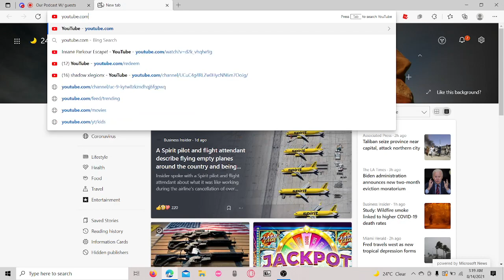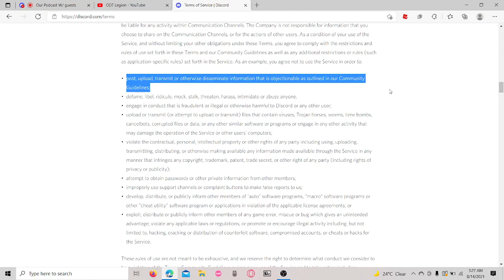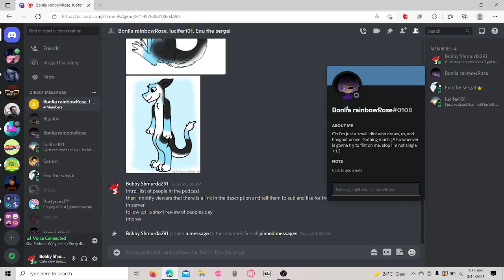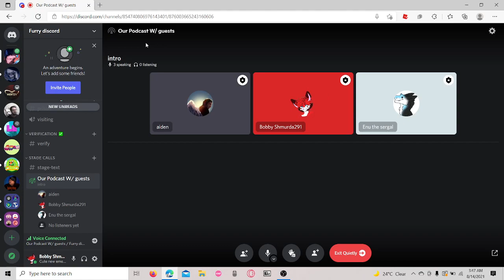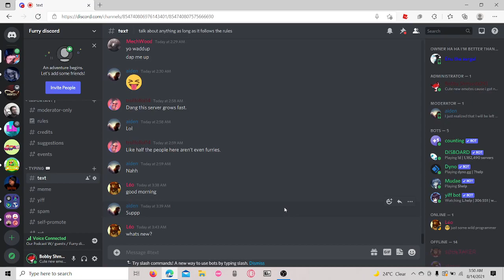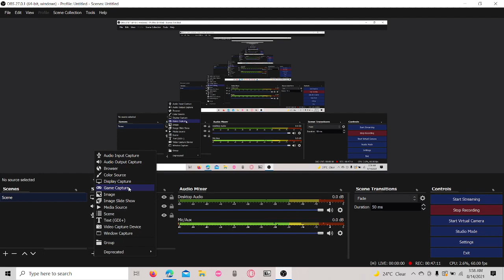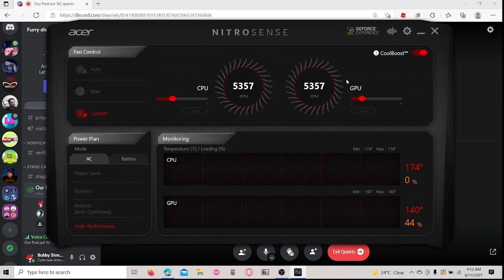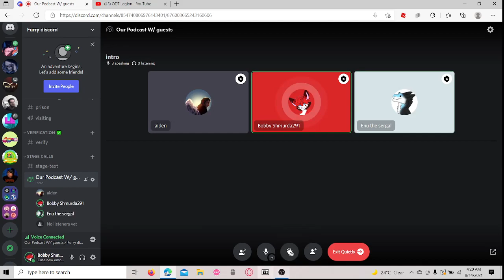DiscordPodcast 0/ The introduction